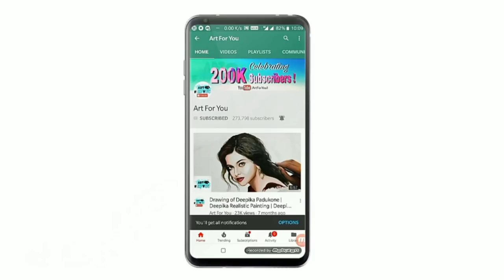Realistic Painting of DHADAK Stars Janhvi & Ishaan | Dhadak Drawing - Speed Painting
Dhadak Realistic Painting | Janhvi Kapoor Sketch | Ishaan Khatter Sketch | Dhadak Speed Painting | Dhadak Title Track

In This Video we show you Beautiful Realistic Painting of Janhvi Kapoor and Ishaan Khatter from the movie DHADAK.
DHADAK is  Indian Hindi-language romantic drama film directed by Shashank Khaitan, produced by Dharma Productions and Zee Studios and stars Janhvi Kapoor and Ishaan Khatter in lead roles. The film is a remake of the 2016 Marathi language film Sairat.
"when two worlds collide; they become one." Set in the picturesque city of Udaipur, Dhadak is the story of Madhukar and Parthavi. From the moment they set eyes on each other; Madhukar and Parthavi felt something familiar, something pure, but as their love blossomed, so did their problems. Torn between society and their families, their fate became uncertain. DHADAK is a simple, passionate story about first love.

Material: Canvas Sheet, Artists Oil colors.
Time Taken: 8 hours (approx.)

I hope guys you like this video then give 👍Thumbs up and also share🔗 this video to friends, Family & Whole World🌍.
MUSIC SPECIAL CREDIT:
Shreya Karmakar
Vishal Bagul & Team - 10 Magical Fingers
Nidhi Kerur (Wavestream Studio)